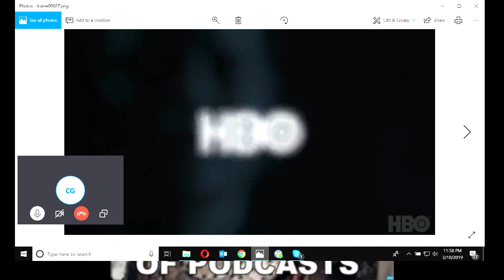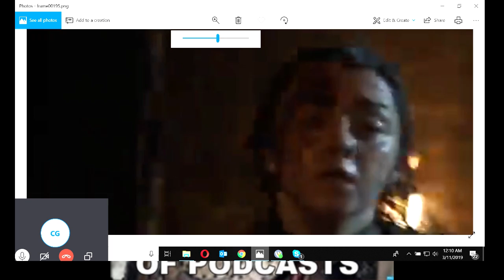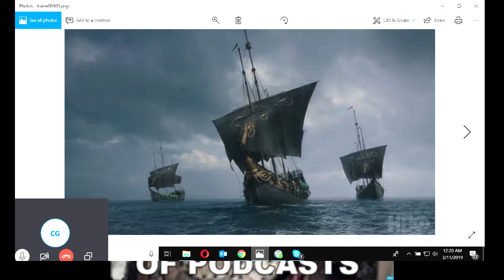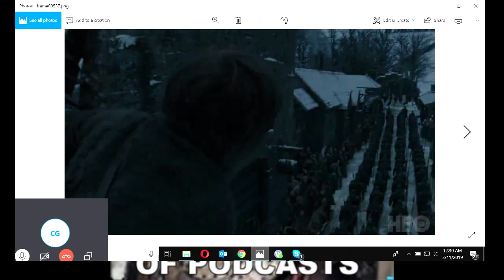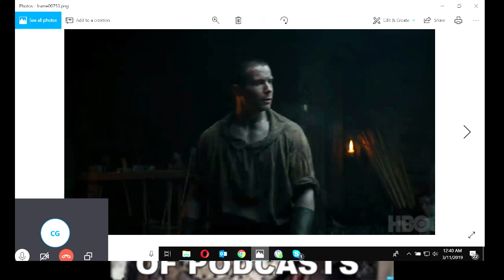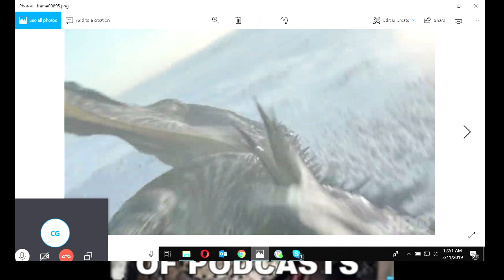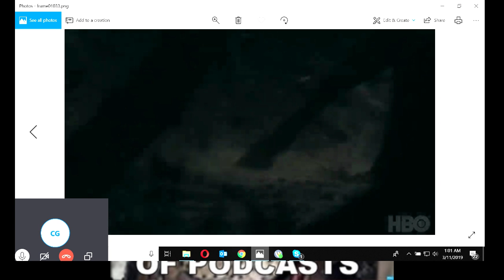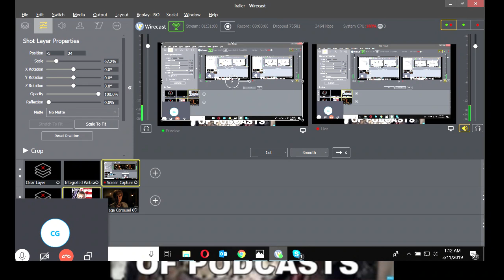Game of Thrones Season 8 Trailer: literally Frame By Frame analysis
Bubba & Catfish's in-depth, infamous, and dubious FRAME BY FRAME breakdown on the latest GameOfThrones season 8 trailer.

We set up this live stream as 'private' by accident (no wonder we weren't getting comments in the chat).  We'll fix it for later!